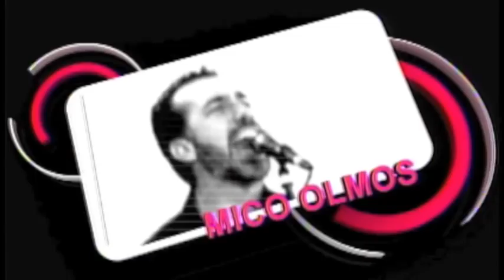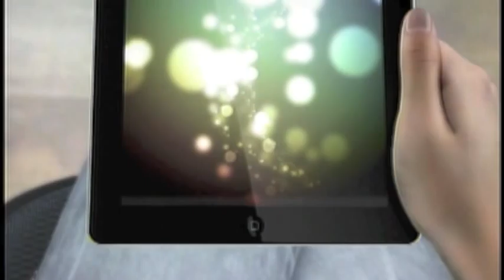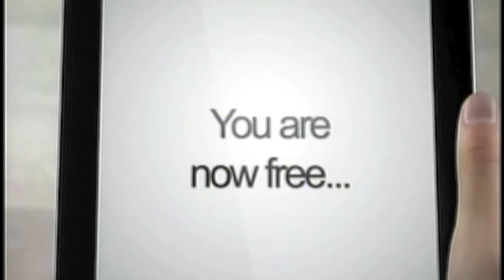House 2 Home with Aram Karsian Thanksgiving Special: Guest ATOMIX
House 2 Home Special with Aram Karsian and guest ATOMIX (Tom Fletcher, Mico Olmos, Patrick Caccia)
Discussion of new album "In A Perfect World" and music video "Thank You"